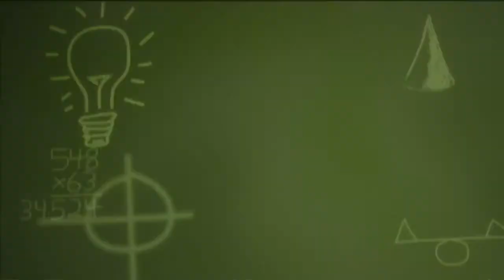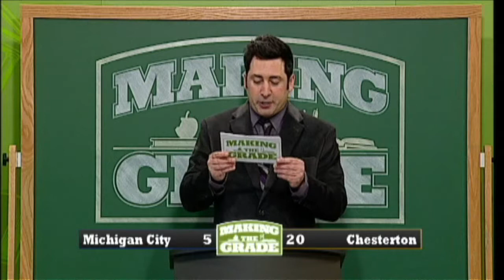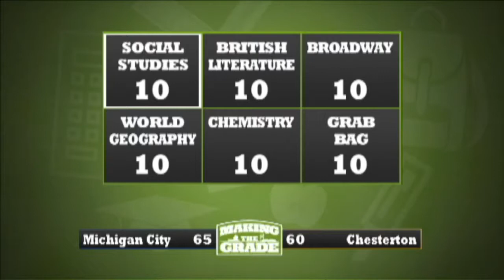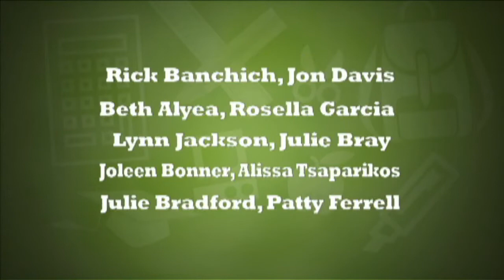Making The Grade Season 4 Game 8: Michigan City vs Chesterton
Watch to find out who will be the winner between Michigan City against Chesterton.